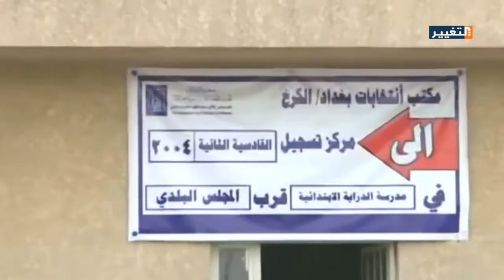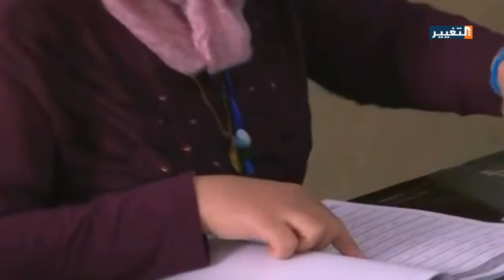اتهامات للمفوضية بتزوير الانتخابات ومجلس القضاء يطالب بقبول الطعون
اتهامات بالتزوير وتغيير النتائج وجهت للمفوضية العليا المستقلة للانتخابات كان لها تأثير كبير على علاقة القوى السياسية ببعضها فيما اصدر مجلس القضاء الأعلى قرارا يلزم فيه المفوضية بقبول الطعون والشكاوى المقدمة ضد نتائج الانتخابات .

تقرير: سكينة محمد سعيد    قراءة: عادل الطراونة